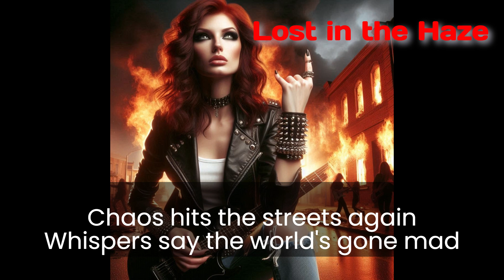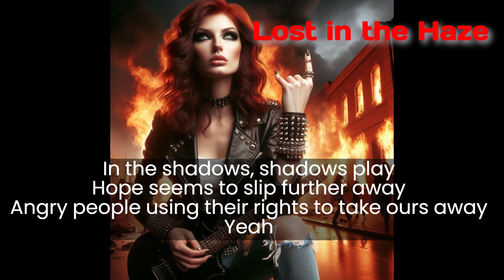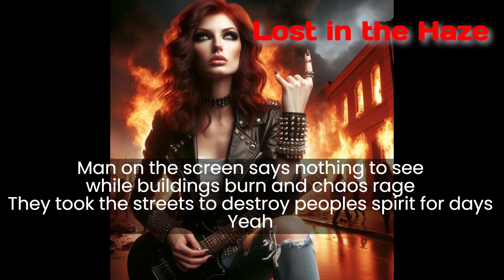Lost in the Haze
Written & Produced By:
AOM (Daniel Pilarski)